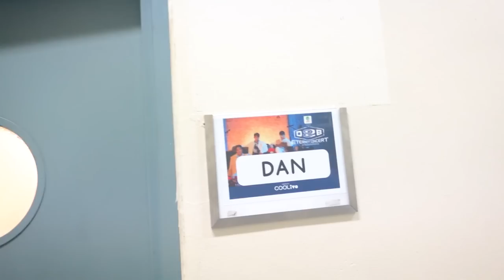เบื้องหลังคอนเสิร์ตใหญ่ D2B Eternnity งานนี้มี Surprise ! | Buablink